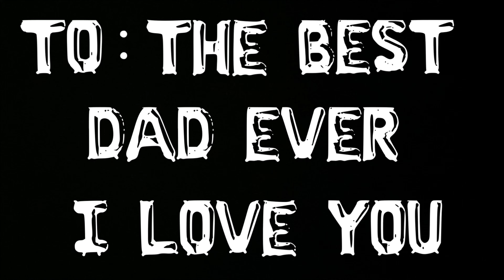happy 50th birthday dad❤️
video i made for my dad. i know it’s not impressive like at all but my dad will love it. posting this on here so i can play it on my tv :)